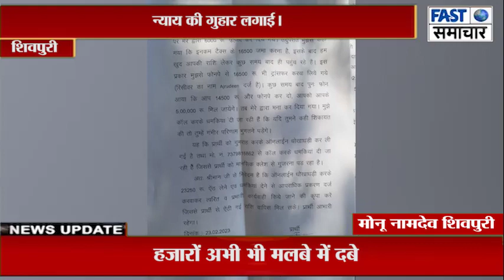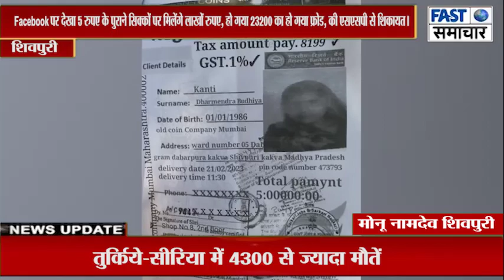Facebook पर देखा 5 रुपए के पुराने सिक्कों पर मिलेंगे लाखों रुपए, हो गया 23200 का हो गया फ्रोड